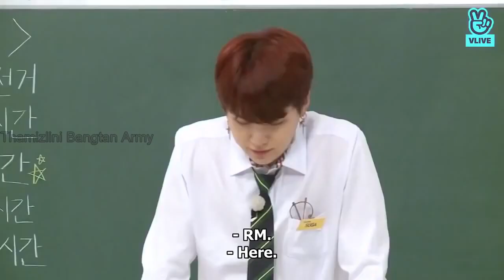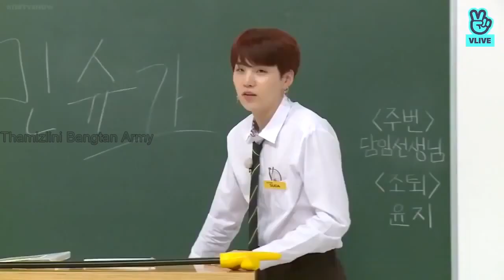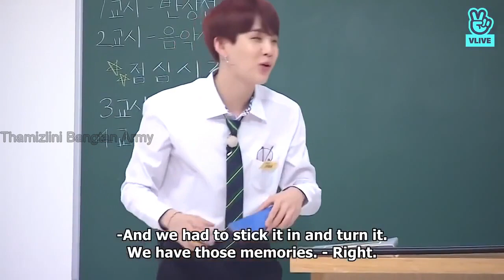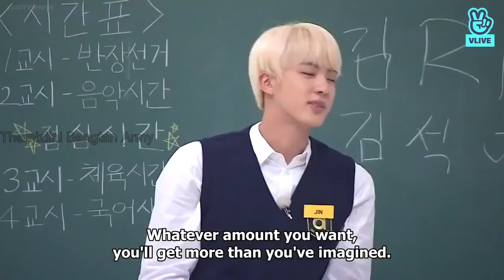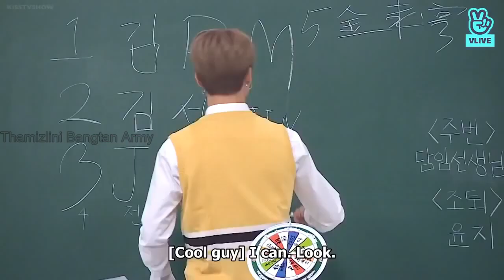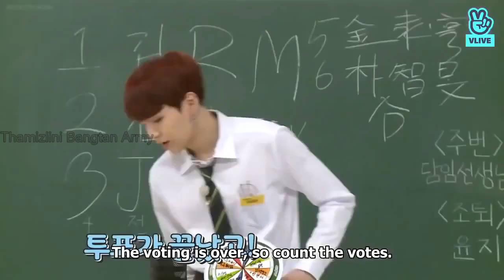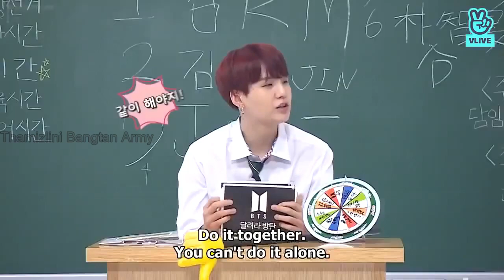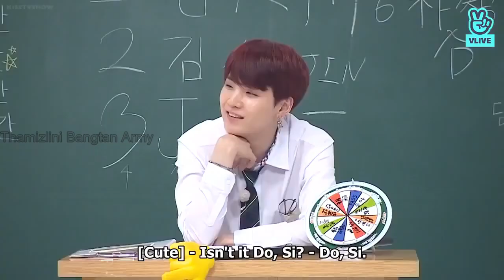💜BTS in School 👨🏻‍🏫🎶🤣Run Episode-63 (Tamil Dubbed)💜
🔥Thamizhini Bangtan Army🔥